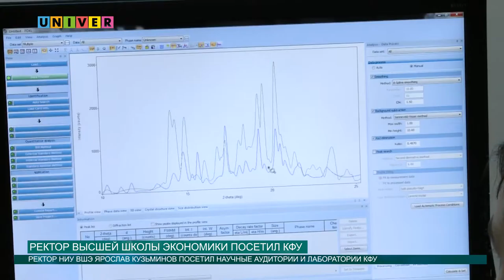Ректор Высшей школы экономики посетил КФУ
Казанский федеральный университет посетил ректор Высшей школы экономики.